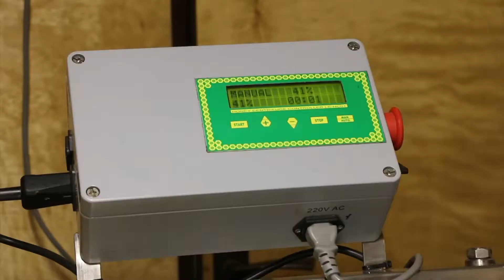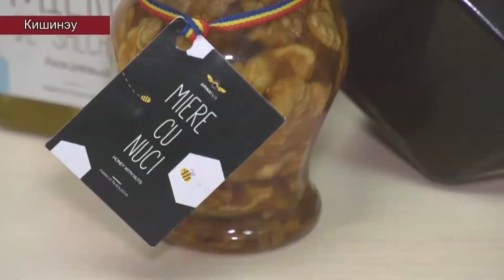АЛЬТЕРНАТИВЫ. Мёд - "Жидкое Золото" Молдовы